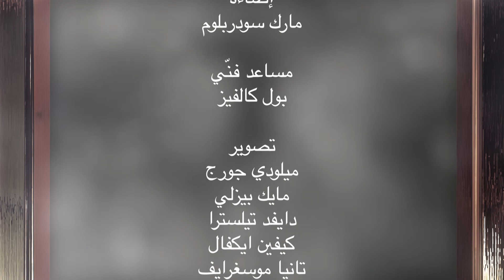رحلة المسيح على هذه الأرض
عاش المسيح حياة طولها ٣٣ عام ونصف حسب أدق الحسابات الكتابية، لكن يختلف كثير من الباحثين والمؤمنين عن كيفية حياة يسوع على الأرض، فالكثير منهم يقول أنه كان يعيش كإله فقط، ووبعض يقولون أنه فقط كإله، وأخرون يقولون أنه كان يعيش كإله وإنسان بنفس الوقت طول حياته، فما هي الحقيقة؟
كل هذا وأكثر في حلقة اليوم من برنامج تأملات من كلمة الله.